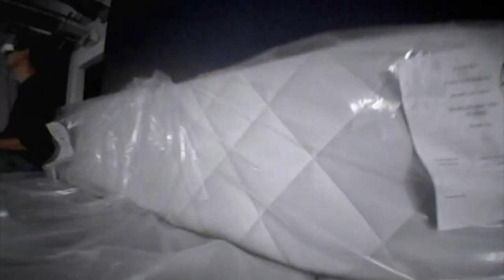The new office, post renovations.. QX90 Taranis, flown slow and steady.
QX95 flying (slowly) around the new office post renovation.